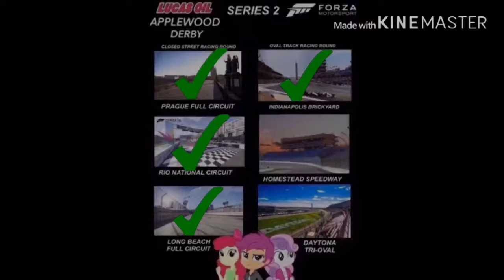Forza 2019 Applewood Derby SERIES 2 Oval Track Racing Round at Indianapolis (FASTEST TRACKCAR)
Apple Bloom visits Indianapolis Motor Speedway for the Oval Track Racing Round of Series 2 of the Lucas Oil Applewood Derby

1.  Foul language
2.  Spam
3.  Bullying to other individuals
4.  Racism and sexism. (No sex jokes)

Failure to comply with these rules will result a BLOCK from my channel, REPORTED, and/or foul comments removes. Keep this channel bully free